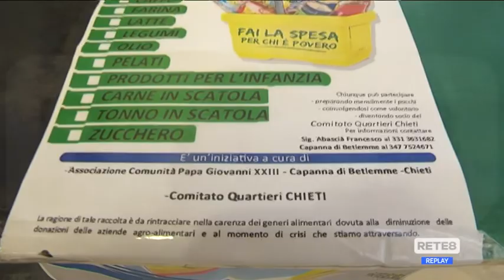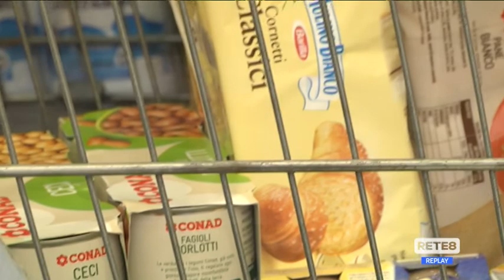Chieti - Colletta alimentare per i profughi ucraini